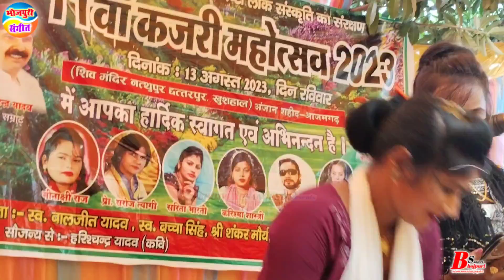मीनाक्षी राज ने कजरी महोत्सव में गाई सबसे नई कजरी गीत!! सुनकर दिल खुश हो जायेगा!! वीडियो अभी देखें